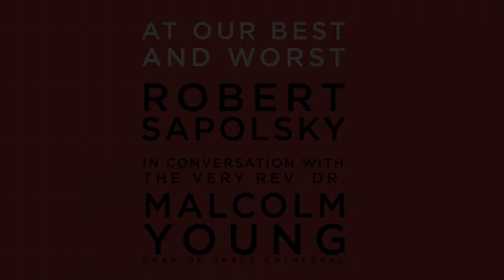Robert Sapolsky on The Forum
In conversation with Malcolm Clemens Young, Stanford University professor Robert Sapolsky answers the question: why we do the things we do…for good and for ill and builds on this understanding to wrestle with some of our deepest and thorniest questions relating to tribalism and xenophobia, hierarchy and competition, morality and free will, and war and peace.